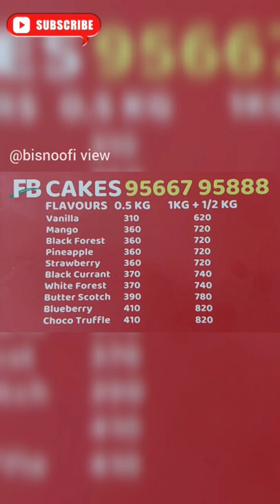FB cakes | Buy 1kg get ½ kg free | budget cake